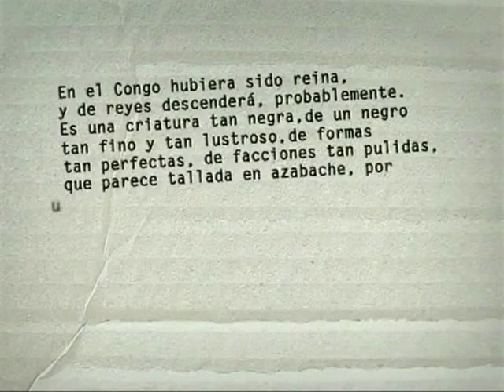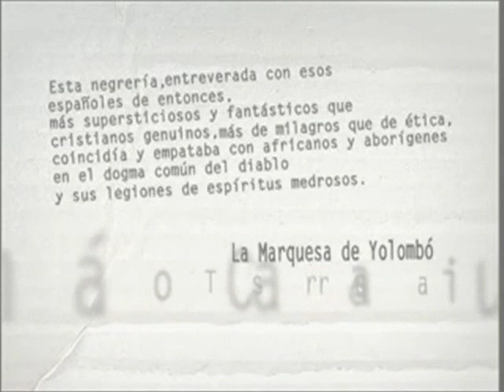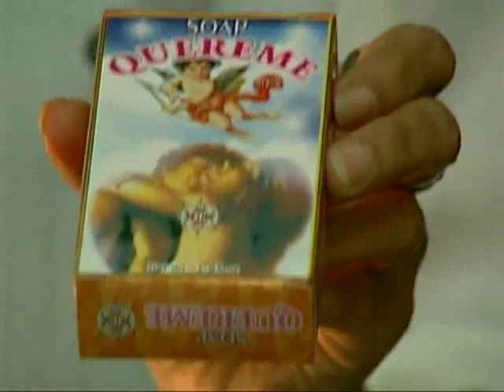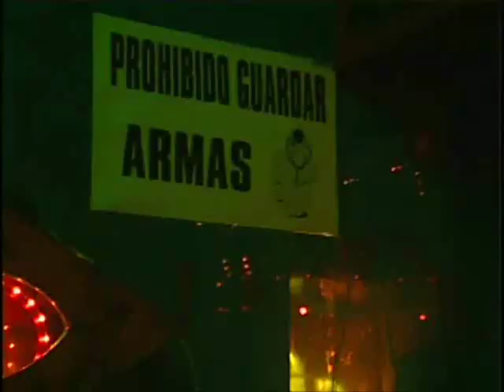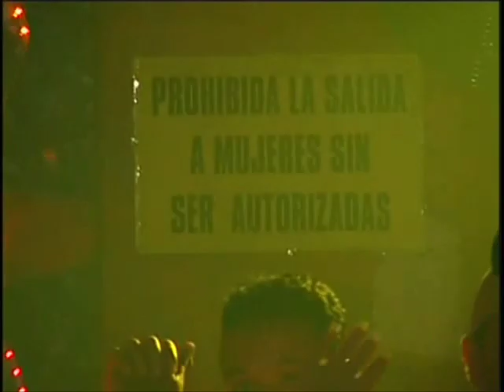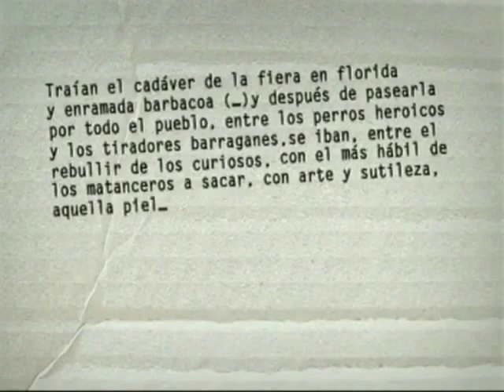La Marquesa de Yolombo - Tomás Carrasquilla